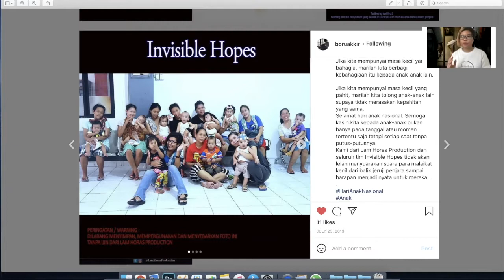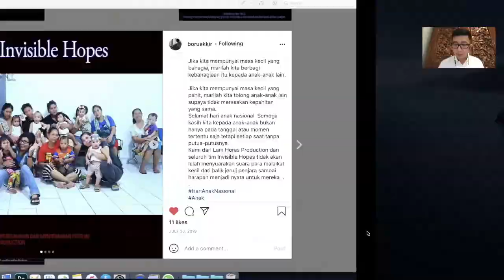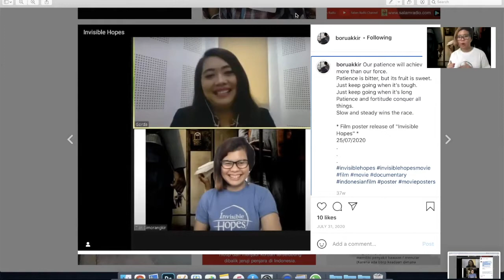MEMBERIKAN HARAPAN BAGI ANAK – ANAK DIBALIK JERUJI PENJARA | INVISIBLE HOPES | TIAR S. | LIVE | 2021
Dalam wawancara ini Tiar S. seorang sutradara memperkenalkan diri dan menceritakan sejak kapan mulai menulis dan tulisan yang menjadi masterpiece Tiar S. seorang sutradara. Tiar S. seorang sutradara menceritakan the best movie Tiar S. seorang sutradara. Tiar S. seorang sutradara menceritakan alasan anak – anak yang menjadi perhatian khusus tiar simorangkir. Tiar S. seorang sutradara menceritakan tentang ODGJ. Tiar S. seorang sutradara menceritakan perjuangan yang dilakukan oleh tiar simorangkir saat ini. Tiar S. seorang sutradara menceritakan yang dilakukan tiar siomrangkir adalah perlombaan dengan orang lain. Tiar S. seorang sutradara menjelaskan bahwa tidak ada domplengan politik dan pengaruh dari luar negri dalam membuat film ini memberikan harapan bagi anak – anak dibalik jeruji penjara. Tiar S. seorang sutradara menjelaskan tentang isu-isu film  yang muncul sebelumnya dan menceritakan tentang pihak lapas apakah tidak keberatan adanya film ini memberikan harapan bagi anak – anak dibalik jeruji penjara. Tiar S. seorang sutradara menceritakan kondisi penjara yang pernah didatangi tiar simorangkir. Tiar S. seorang sutradara menjelaskan rising awareness yang diinginkan oleh tiar simorangkir. Tiar S. seorang sutradara menjelaskan regulasi di luar negeri yang dilakukan terhadap anak – anak yang di penjara.

00:00 Tiar S. seorang sutradara memperkenalkan diri dan menceritakan sejak kapan mulai menulis dan tulisan yang menjadi masterpiece Tiar S. seorang sutradara
06:14 Tiar S. seorang sutradara menceritakan the best movie Tiar S. seorang sutradara
09:17 Tiar S. seorang sutradara menceritakan alasan anak – anak yang menjadi perhatian khusus tiar simorangkir
13:17 Tiar S. seorang sutradara menceritakan tentang ODGJ
18:04 Tiar S. seorang sutradara menceritakan perjuangan yang dilakukan oleh tiar simorangkir saat ini
23:28 Tiar S. seorang sutradara menceritakan yang dilakukan tiar siomrangkir adalah perlombaan dengan orang lain
26:01 Tiar S. seorang sutradara menjelaskan bahwa tidak ada domplengan politik dan pengaruh dari luar negri dalam membuat film ini memberikan harapan bagi anak – anak dibalik jeruji penjara
35:11 Tiar S. seorang sutradara menjelaskan tentang isu-isu film  yang muncul sebelumnya dan menceritakan tentang pihak lapas apakah tidak keberatan adanya film ini memberikan harapan bagi anak – anak dibalik jeruji penjara
39:15 Tiar S. seorang sutradara menceritakan kondisi penjara yang pernah didatangi tiar simorangkir
42:49 Tiar S. seorang sutradara menjelaskan rising awareness yang diinginkan oleh tiar simorangkir
46:15 Tiar S. seorang sutradara menjelaskan regulasi di luar negeri yang dilakukan terhadap anak – anak yang di penjara